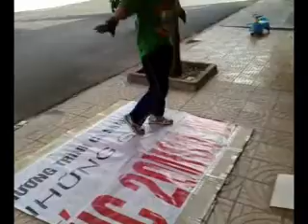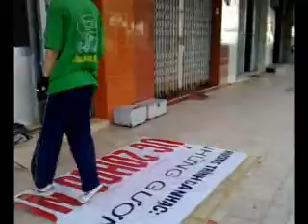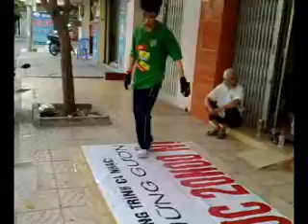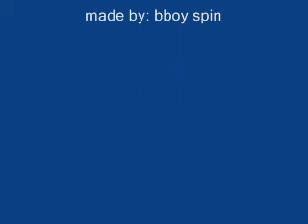Bboy Neo9 In Vung Tau 2010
Bboy Neo9